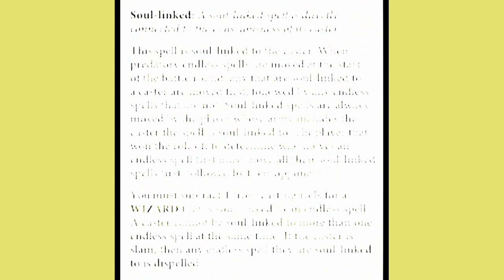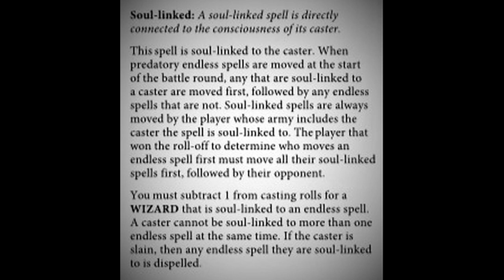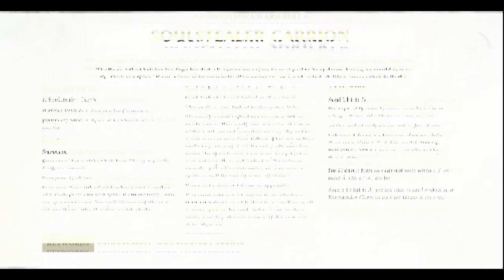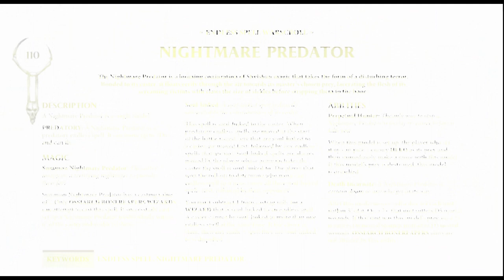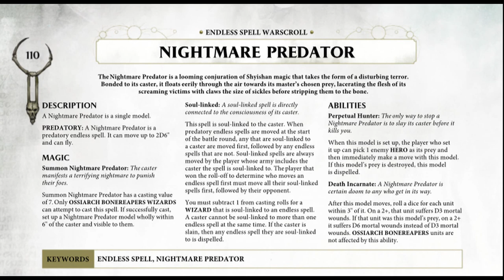Ossiarch Bonereaper Endless Spells